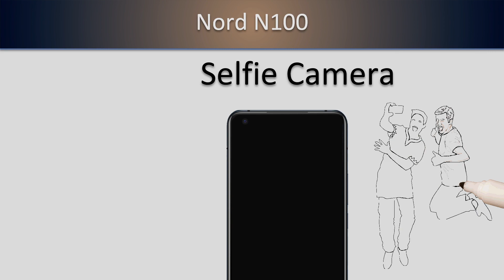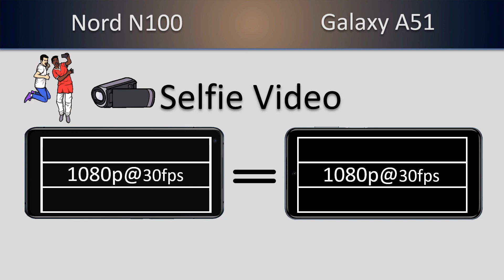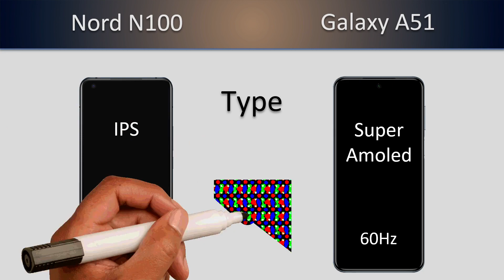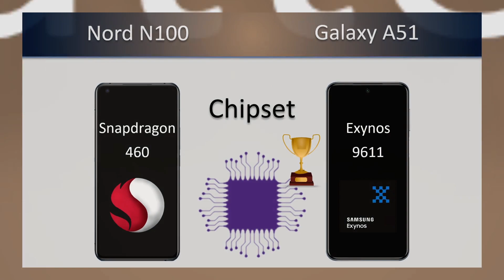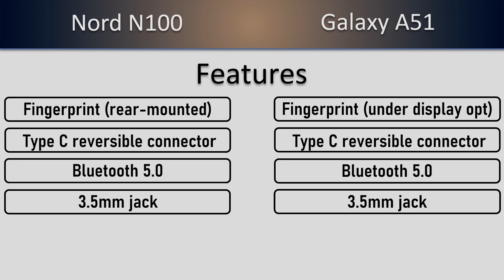Oneplus Nord N100 VS Galaxy A51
𝟭𝟬𝟬% 𝗳𝗼𝗰𝘂𝘀 𝗼𝗻 𝗮𝗰𝗰𝘂𝗿𝗮𝘁𝗲 𝗶𝗻𝗳𝗼𝗿𝗺𝗮𝘁𝗶𝗼𝗻.